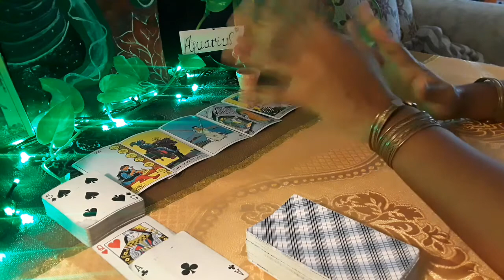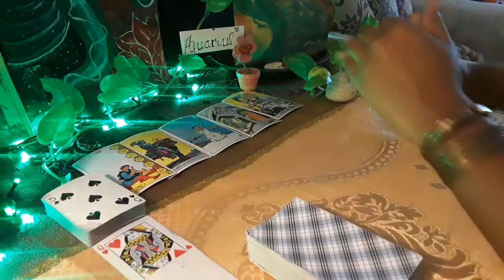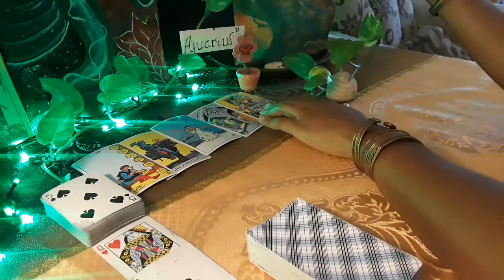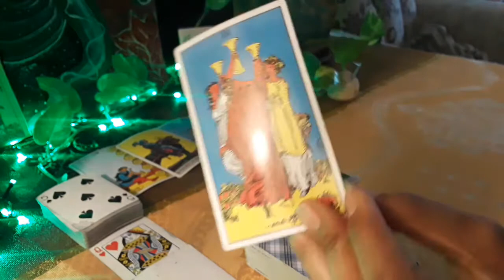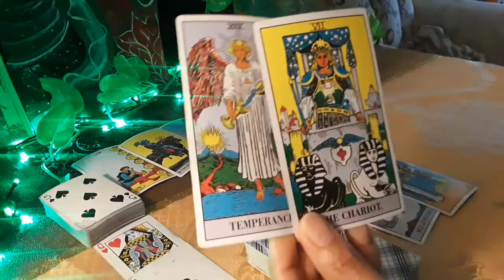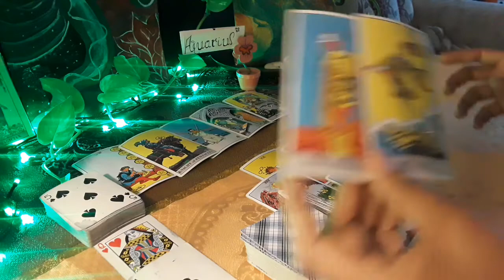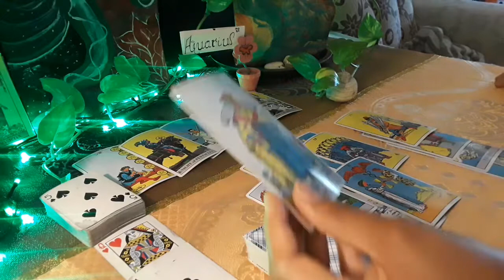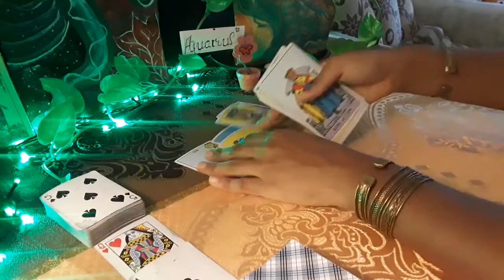Aquarius weekly general tarot messages/ Tapping into your Strength - Celebration/ Next 7 Days